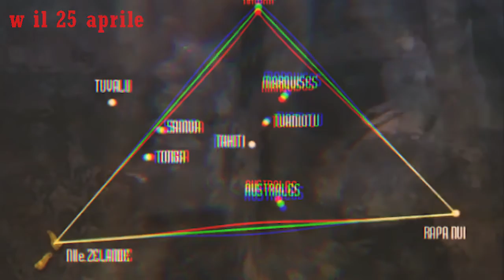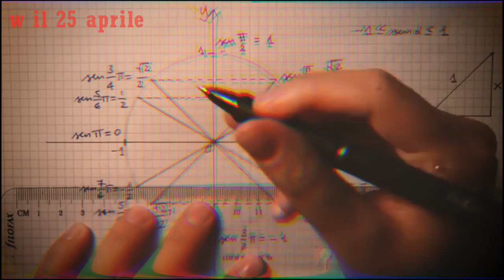RadioRimasto #21 - Goodmorning Genova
Sinfonie dance nostalgiche (non necessariamente) mixate e pillole di rimanenza con synth/vocoder  campionatore e consolle . Tutto improvvisato, tutto bello.
Puntata 21! a cura di radiorimasto, la radio che ti ci fa rimanere.